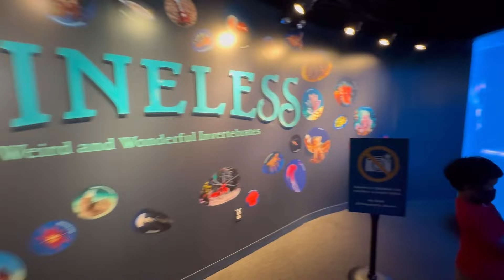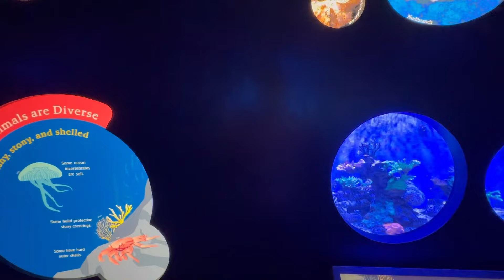New York Aquarium Coney Island Brooklyn, New York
We are going to visit the New York Aquarium Coney Island Brooklyn.